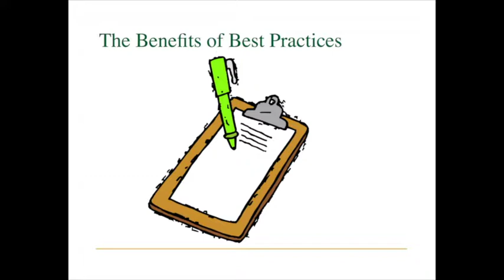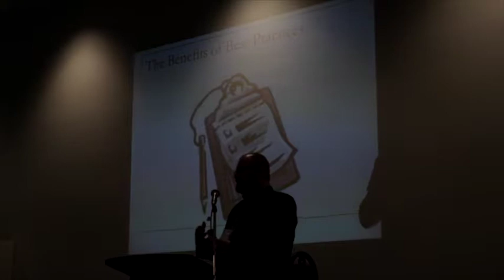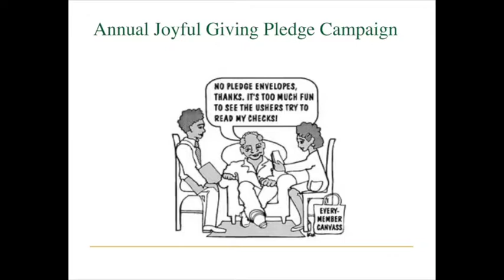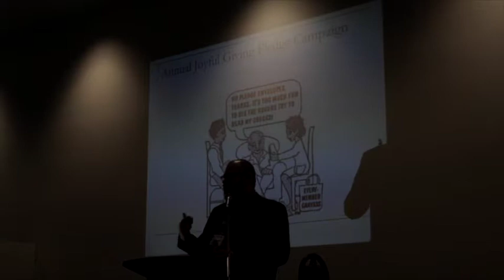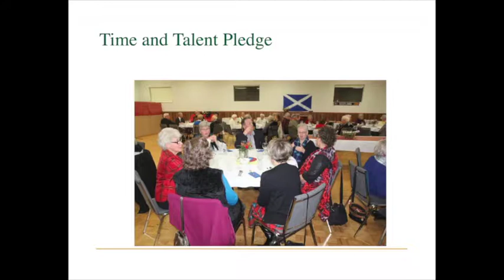Part 1: Setting the Stage: Giving Joyfully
Director of Stewardship Development, Peter Misiaszek, Diocese of Toronto, introduces the idea of 14 Best Practices of Stewardship.